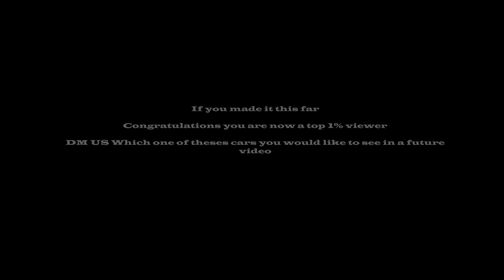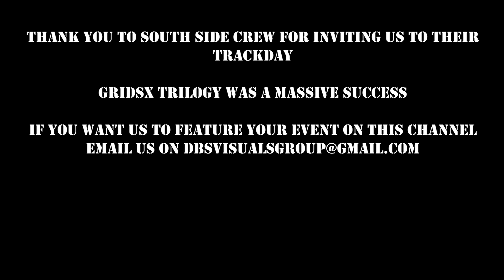GridSX The Trilogy || South Side Crew Track Day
South Side Crew has invited us out to their racetrack day out in Redstar Raceway in Mpumalanga